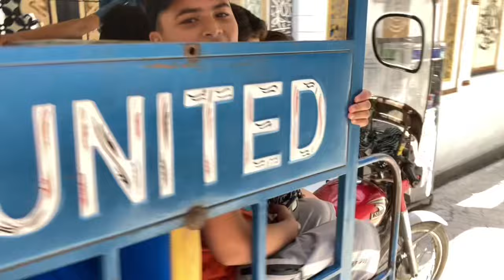Swimming pool gae| Oyoun ke sath hui zabardasti😂😂